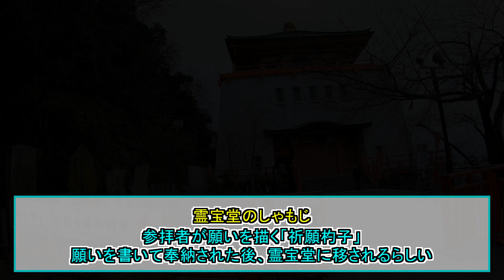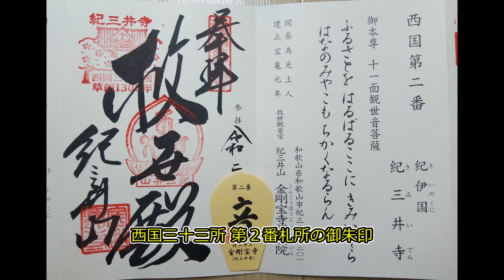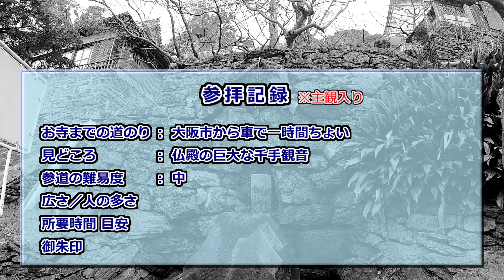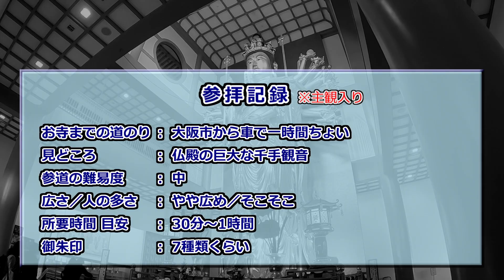【お寺紹介９】紀三井寺・和歌山（西国三十三所２番）－救世観音宗 総本山－ 8分でお寺を案内します。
【　お寺情報　】

山号　紀三井山
寺名　金剛宝寺（紀三井寺）
宗派　救世観音宗（総本山）
本尊　十一面観音菩薩
開基　為光上人
札所　西国三十三所 第２番
住所　和歌山県和歌山市紀三井寺１２０１

【　コメント　】

参拝動画始めました！

趣味で神社・お寺巡りをして御朱印を頂いています。

紀三井寺の参拝を動画にギュッとまとめました。
簡単な解説や感想を喋りつづけます。
内容が間違ってたらごめんなさい。

他の参拝動画もぼちぼち上げていきますのでよろしくお願いします。

【他チャンネル様　関連動画リンク】

◆南紀白浜・聖福寺チャンネル様

【　動画内で使用している音源　】